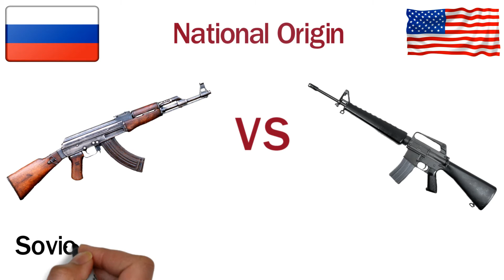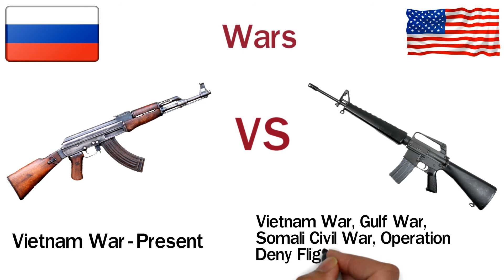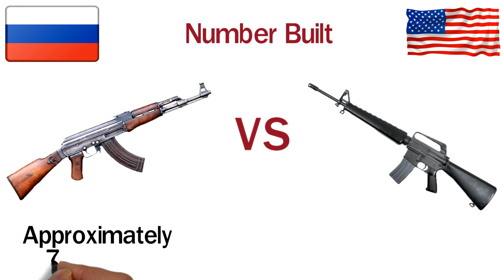Ak-47 VS M16 Rifle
This video you will see a comparison between two Rifle, one is AK-47 and another one is M16 Rifle. Ak-47 is made by Russia and M16 is made by United States.

American Rifle VS Russian Rifle